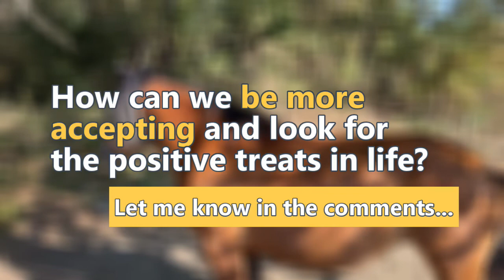Finding Acceptance : Lessons From The Animals | ES SOUNDBITE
My beautiful horse Cannelle (aka Cinnamon) had a wound on one of her hind legs that caused her so much pain she would fall right over whenever she tried to get up.

😭 😭 Unfortunately, because she laid there all night long, 𝘀𝗵𝗲 𝗱𝗲𝘃𝗲𝗹𝗼𝗽𝗲𝗱 𝗮 𝗰𝗼𝗹𝗶𝗰. A very scary condition that often ends in death for horses.

🙏🙏 𝗧𝗵𝗮𝗻𝗸 𝗚𝗼𝗱 𝘄𝗶𝘁𝗵 𝘁𝗵𝗲 𝗵𝗲𝗹𝗽 𝗼𝗳 𝗼𝘁𝗵𝗲𝗿𝘀 we were able to get her up onto her feet, treat her wound and she’s doing so much better now with her pain is gone.

👉 I feel 𝘄𝗲 𝗰𝗮𝗻 𝗮𝗹𝗹 𝗹𝗲𝗮𝗿𝗻 𝗮 𝗴𝗿𝗲𝗮𝘁 𝗹𝗲𝘀𝘀𝗼𝗻 𝗳𝗿𝗼𝗺 𝗖𝗮𝗻𝗻𝗲𝗹𝗹𝗲 and how she has handled this tough situation.

She has been locked in a small area for a week now with only an occasional visit from her friends. For the most part she is alone there, not knowing how long she will have to stay and yet 𝘀𝗵𝗲 𝗿𝗲𝗺𝗮𝗶𝗻𝘀 𝘀𝘂𝗽𝗲𝗿 𝗳𝗿𝗶𝗲𝗻𝗱𝗹𝘆 𝗮𝗻𝗱 𝗮𝘁 𝗰𝗼𝗺𝗽𝗹𝗲𝘁𝗲 𝗲𝗮𝘀𝗲.

🐴 She could easily just break the barrier around and be free. But somehow she accepts where she is at, taking enjoyment in the daily care she is receiving from us.

This is the attitude I wish we could have more often for ourselves.

… 𝗔𝗖𝗖𝗘𝗣𝗧𝗔𝗡𝗖𝗘! 🙌

Of course 𝘁𝗵𝗲𝗿𝗲 𝗶𝘀 𝗮𝗹𝘄𝗮𝘆𝘀 𝗿𝗼𝗼𝗺 𝘁𝗼 𝗹𝗼𝗼𝗸 𝗳𝗼𝗿𝘄𝗮𝗿𝗱 𝘁𝗼 𝘄𝗵𝗮𝘁 𝗺𝗮𝘆 𝗰𝗼𝗺𝗲 𝗮𝗻𝗱 𝗮𝗹𝗹𝗼𝘄 𝗼𝘂𝗿𝘀𝗲𝗹𝘃𝗲𝘀 𝘁𝗼 𝗵𝗼𝗽𝗲 of the day when we will be set free from our struggles and discomfort zones.

But finding a way to accept and make the best out of what is sometimes an undesirable situation is truly a skill I wish for all of us.

𝗦𝗲𝗲𝗶𝗻𝗴 𝘁𝗵𝗲 𝗽𝗼𝘀𝗶𝘁𝗶𝘃𝗲 𝗶𝗻 𝗲𝘃𝗲𝗻 𝘁𝗵𝗲 𝗱𝗮𝗿𝗸𝗲𝘀𝘁 𝗼𝗳 𝘁𝗶𝗺𝗲𝘀.

📢 📢 𝗝𝗢𝗜𝗡 𝗧𝗛𝗘 𝗖𝗢𝗡𝗩𝗘𝗥𝗦𝗔𝗧𝗜𝗢𝗡 𝗕𝗘𝗟𝗢𝗪…
…what is 𝗼𝗻𝗲 𝗽𝗼𝘀𝗶𝘁𝗶𝘃𝗲 𝘁𝗵𝗶𝗻𝗴 𝗶𝗻 𝘆𝗼𝘂𝗿 𝗹𝗶𝗳𝗲 that you could accept and be thankful for right now in the midst of something difficult?

Friedemann Schaub, MD, PhD, is the award-winning author of The Fear + Anxiety Solution. Dr. Schaub has helped thousands of people with his Personal Breakthrough and Empowerment program to overcome their fear and anxiety by addressing the deeper, subconscious root causes of these emotional challenges.